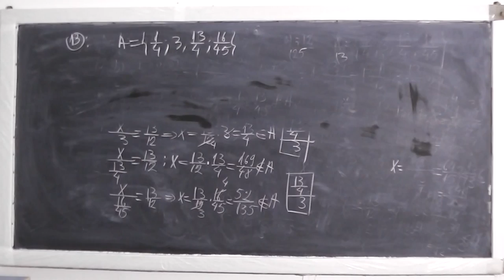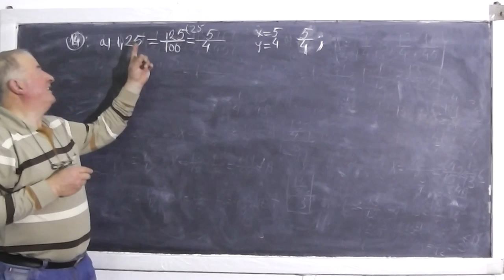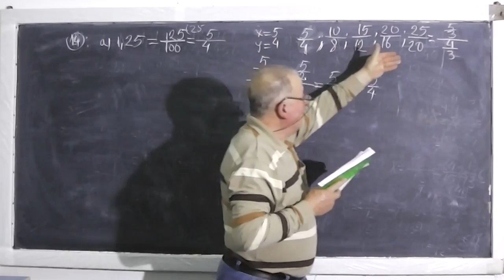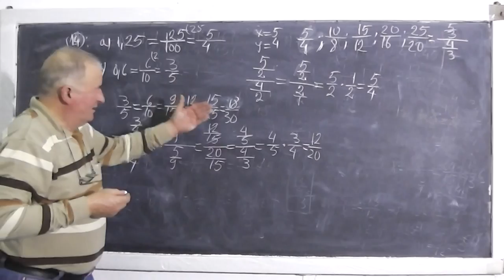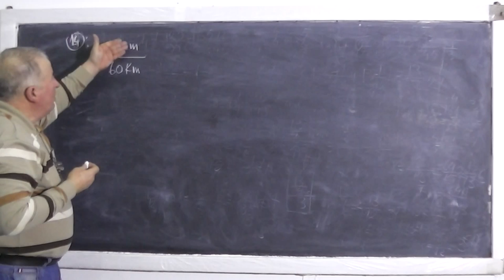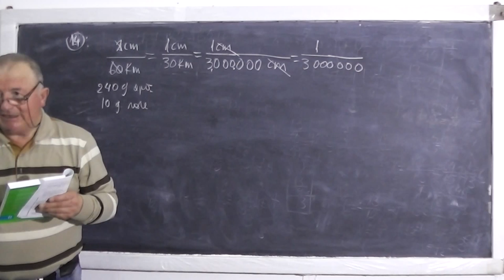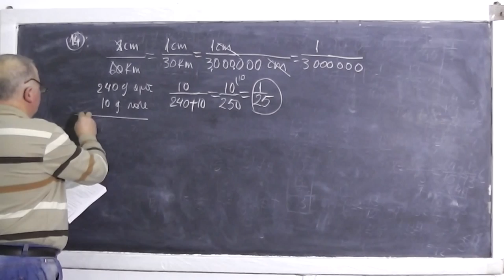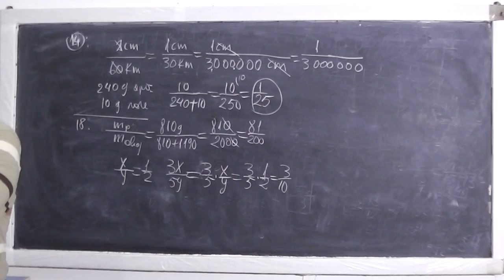2/2 Lectia 369 - Rapoarte si proportii - Aplicatii - Tema la matematica pentru a doua zi - Clasa 6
- In aceasta lectie am un grup de elevi in clasa a VI-a si impreuna ne ocupam de tema pentru acasa la matematica si rezolvam o serie de exercitii cu rapoarte si proportii din manual. Daca lectia va este utila, as aprecia un Share sau Like

- 1/2 Lectia 369 - Rapoarte si proportii - Aplicatii - Tema la matematica pentru a doua zi - Clasa 6
- 2/2 Lectia 369 - Rapoarte si proportii - Aplicatii - Tema la matematica pentru a doua zi - Clasa 6